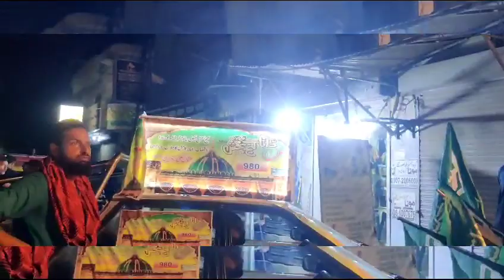Data Ganj Bakhsh Ali Hajvei Lahore